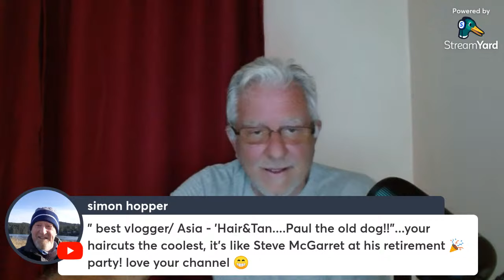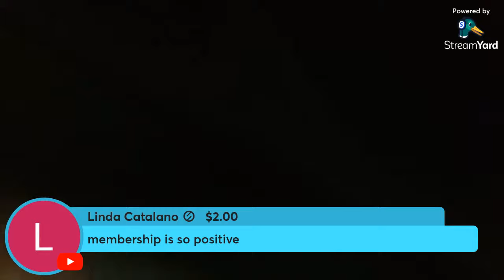Old Dog and Baby Mae in the Philippines Live!